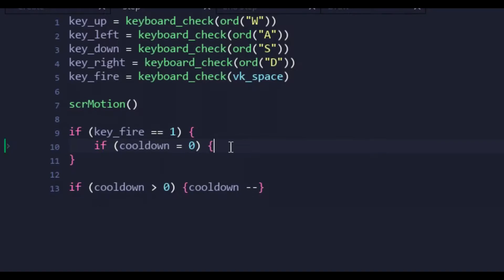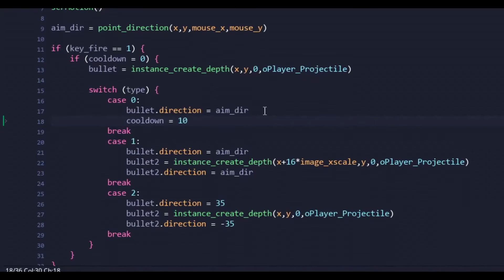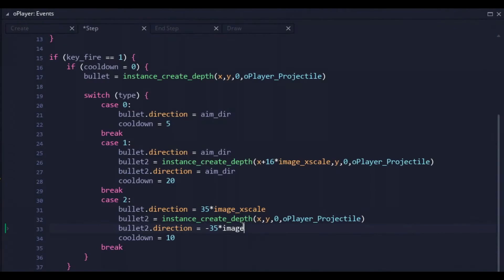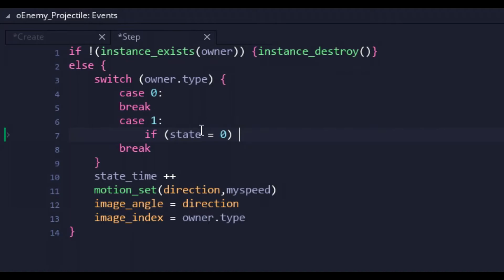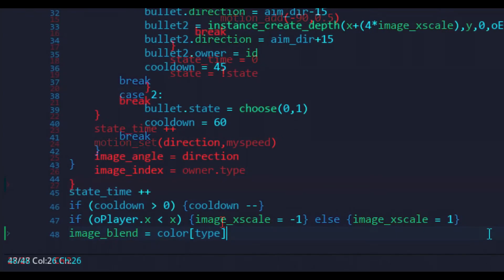I'M IMMORTAL! - Let's Dev: No Death #1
What to do when the player can't die? Let's figure it out!